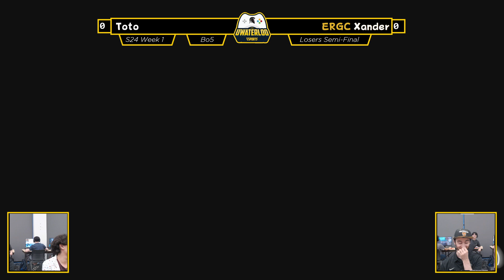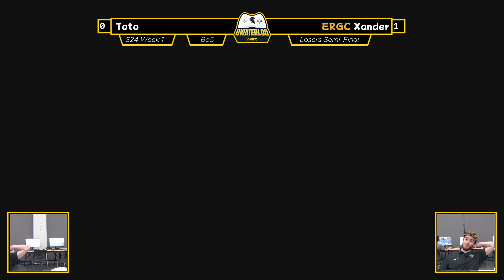UWaterloo SSBU [S24w1] Losers Semis - Toto (Pokemon Trainer) vs Xander (Ice Climbers, Toon Link)